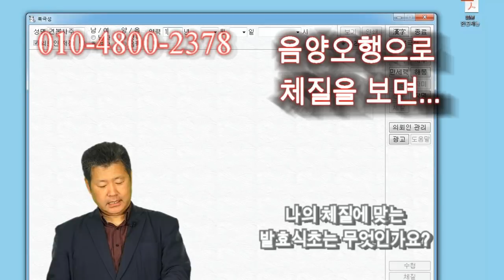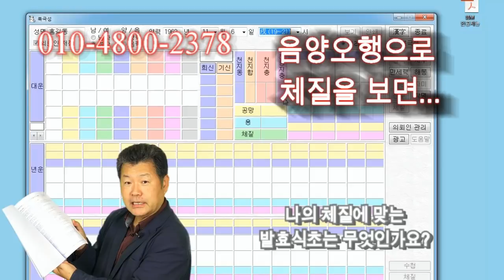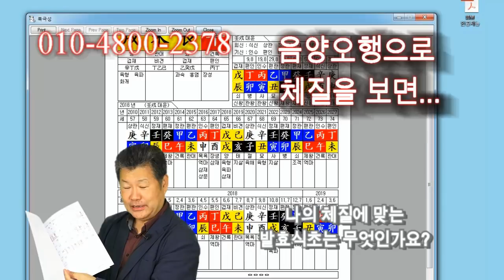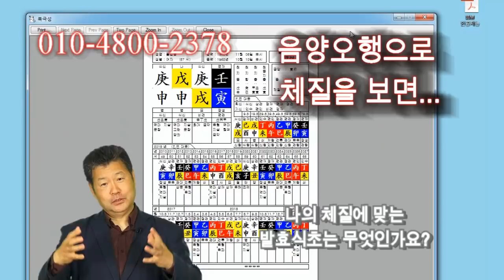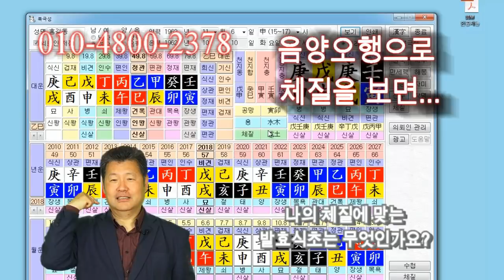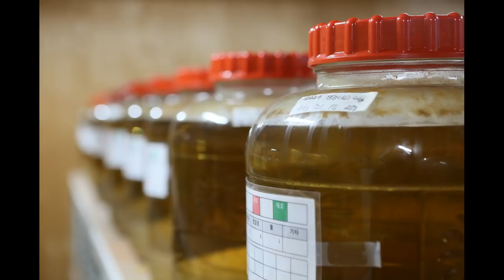음양오행으로 체질을 보면 훨씬 자신의 몸을 잘 이해할수 있습니다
사랑하는 사람이 있습니다.
그 사람이 무슨색을 좋아하는지?
어떤 음식을 좋아하는지?
취미가 무엇인지?
어떤것을 싫어하는지?
. 많은 것이 궁금할것입니다.
상대에 대해서 알면 알수록 더 잘해주고 싶은 마음이
사랑이겠죠.

상대가 무얼 좋아하는지 무시하고 자기 좋아하는것만 마음껏 하는 사람이 있습니다.
상대는 나를 사랑하니까 무조건 따라 준다고 굳게 믿고.
그 결과는 어떨까요?
결국 둘의 사랑은 깨질것입니다.

우리가 정말 사랑해야 할 대상은 자신입니다.
자기가 자신을 사랑하지 못할때
우리는 망가지는 자신의 몸과 마음을 발견하게 될것입니다.
이런 내용의 동영상입니다.